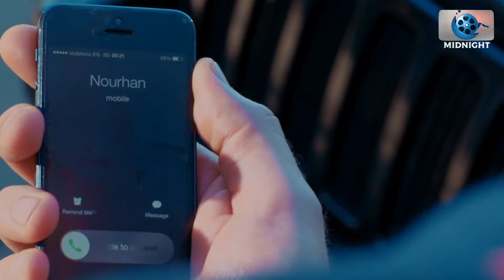مسلسل رحيل الحلقة 22 الثانية والعشرون | بطولة ياسمين صبري | رحيل رمضان 2024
مسلسل ياسمين صبري | رمضان 2024 | الحلقة 22 الثانية والعشرون

مسلسل ياسمين صبري الجديد في رمضان

رحيل - Raheel

في إطار التشويق والإثارة، تدور أحداث المسلسل حول الفتاة (رحيل)، التي تعيش حياة بسيطة هادئة، ولكن تنقلب حياتها رأسًا على عقب، عندما تُتهم في إحدى القضايا وتدخل السجن.

ﺇﺧﺮاﺝ: محمد عبدالسلام
ﺗﺄﻟﻴﻒ: محمد عبدالمعطي - باسم حسين

بطولة

ياسمين صبري
أحمد بدير
أحمد صيام
أحمد صلاح حسني
حازم سمير
محمد كيلاني
هاجر الشرنوبي
سما إبراهيم
عارفة عبدالرسول
بسنت صيام
عزت زين
مي القاضي
ليلى حسين
عاصم ترك

Yasmine Sabri - ياسمين صبري
ممثلة مصرية، ولدت بالإسكندرية، والدها طبيب ووالدتها مهندسة ديكور وجدها قبطان بحري، تخرجت في كلية الإعلام قسم صحافة وعلاقات عامة، كانت تحلم بالعمل كمذيعة، وعملت كمراسلة في قناة (الحياة)، ولما لم يكن لها أي أقارب مقيمين في القاهرة أو لهم علاقة بمجال الإعلام، ففكرت للوصول لحلمها أن تشترك في مسابقة (ميس إيجيبت)، ولكن المسابقة ألغيت لعدم وجود ممولين، وبعد ذلك تلقت اتصالا من إحدى الشركات العاملة في الإعلانات تطلب منها المشاركة كموديل، وهي الفكرة التي كنت ترفضها في البداية لما سمعته عن هذا المجال، ولكنها اكتشفت أن أي شخص قادر على فرض ما يريده من معاملة مع كل المحيطين به، وعملت بالفعل كموديل في الإعلانات إلى أن التقت بمساعدة مخرج رشحتها للعمل في برنامج (خطوات الشيطان) مع (معز مسعود) ووذهبت لجلسات تقسيم الأدوار وحصلت على دور (رشا) بطلة البرنامج، وبعدها علمت بوجود جلسات لاختيار الفنانين المشاركين في مسلسل (جبل الحلال)، وبعد دخولها الشركة كان أول من شاهدته هو المخرج (عادل أديب) وجعلها ترتجل بعض المشاهد من برنامج (خطوات الشيطان). في 2015 شاركت في مسلسل (شطرنج). قدمت البطولة في مسلسلي (حكايتي) و(فرصة تانية). تزوجت في 2020 من رجل الأعمال أحمد أبو هشيمة.

الموطن: مصر
تاريخ الميلاد: 21 يناير 1988
بلد الميلاد: مصر

أشهر أعمال ياسمين صبري

شغل عصابات
فرصة تانية
حكايتي
الديزل
ليلة هنا وسرور
الحصان الأسود
الأستاذ بلبل وحرمه
الأسطورة
جحيم في الهند
أرض النعام
أسرار
الصعلوك
ذهاب وعودة
شطرنج
طريقي
جبل الحلال
خطوات الشيطان